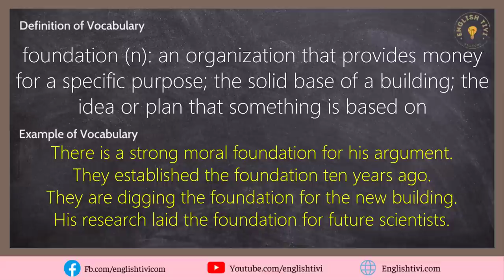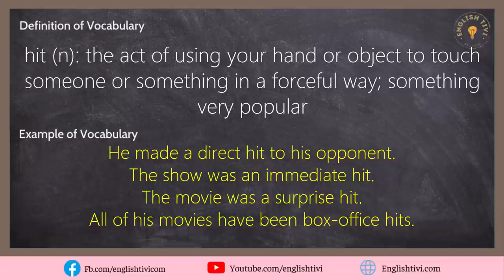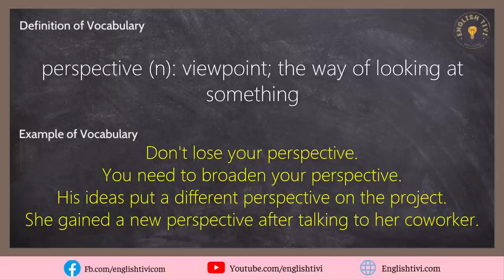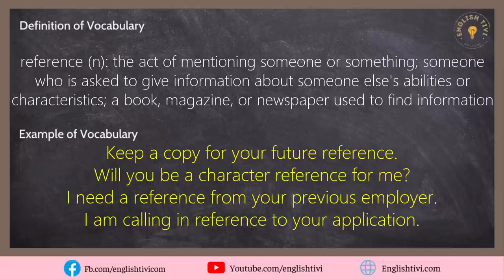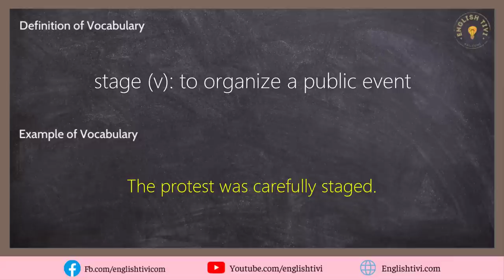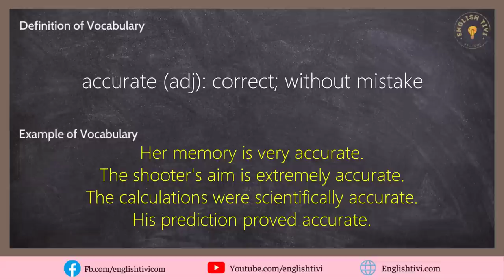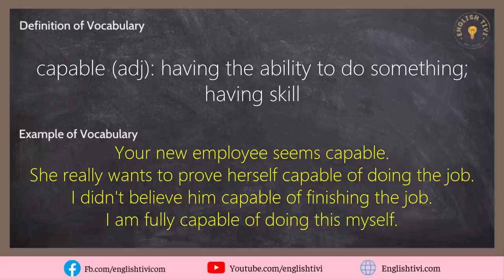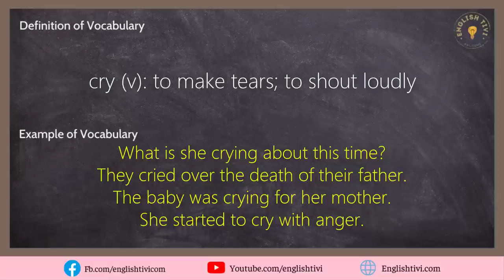English Words With Examples | English Vocabulary Words with Meaning | Lesson 24 ✔